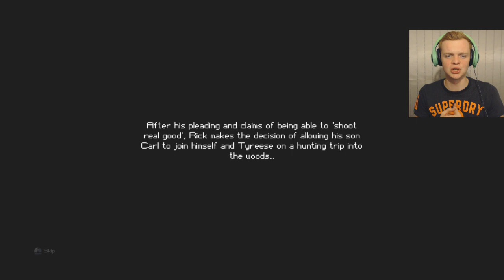PREPARING TO FIGHT!! | The Escapists: The Walking Dead #2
The Escapists! But this time it's "The Escapists: The Walking Dead" - a brand new game!

If you enjoy please smash the like button with your forehead!